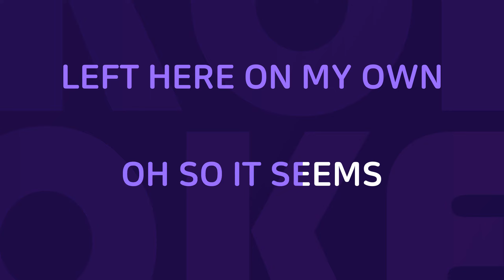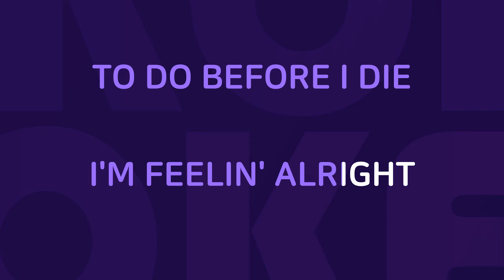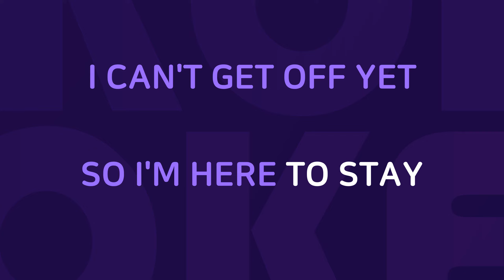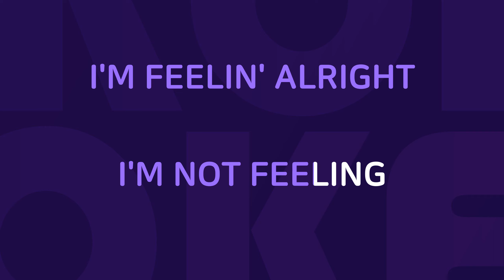Feeling Alright : Originally Performed By Joe Cocker Karaoke Verison